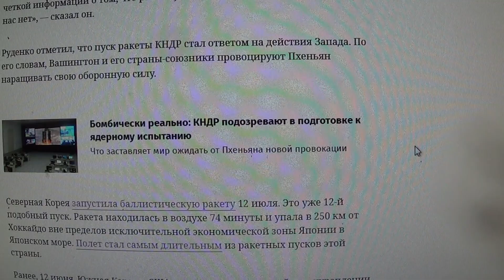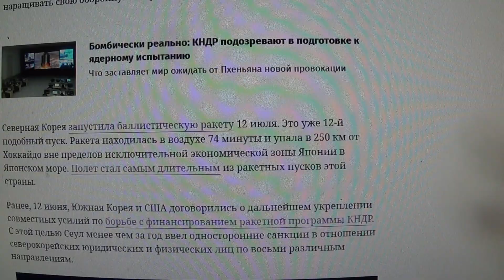В МИД России заявили о выяснении точного места падения ракеты КНДР